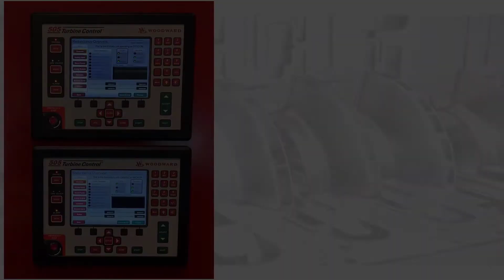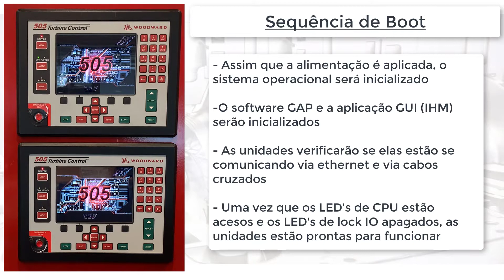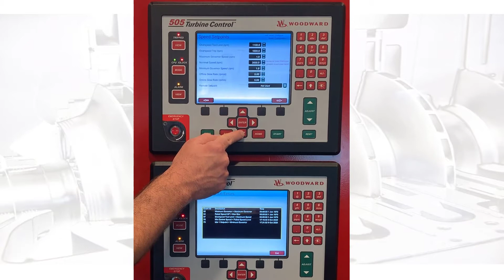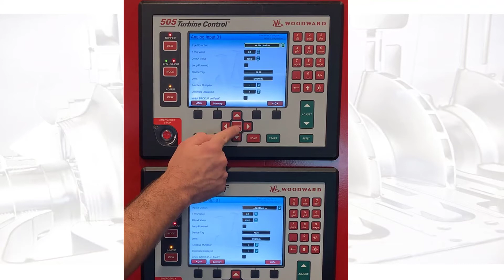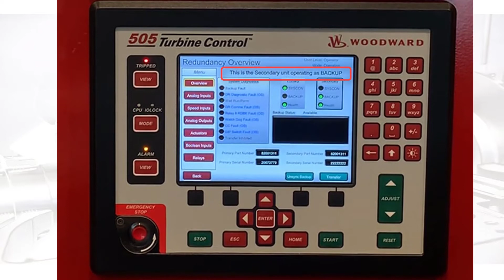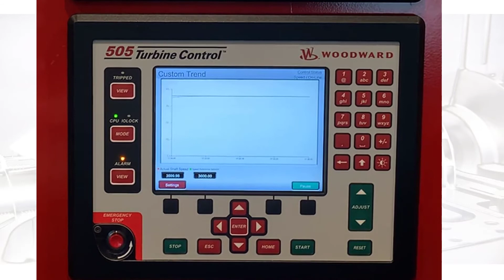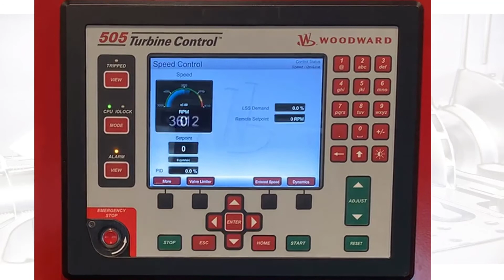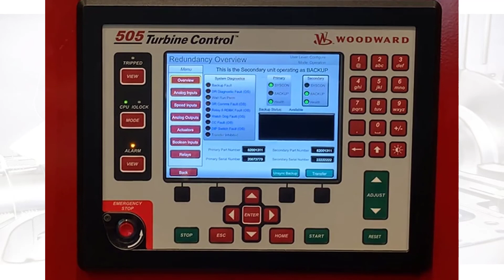505DR (Dual Redundant) Product Overview Portuguese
505DR (Dual Redundant) Product Overview Portuguese